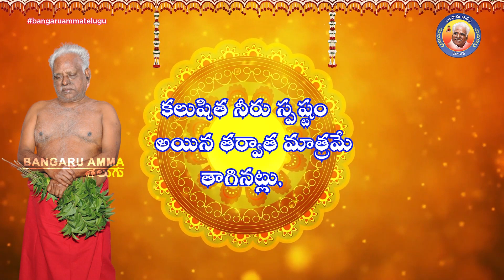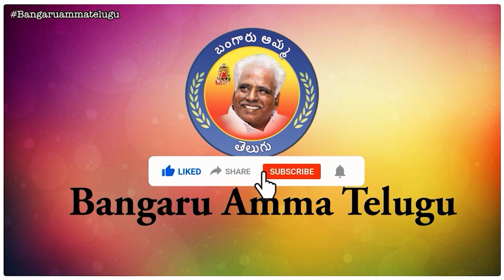19-12-2022 బంగారు అమ్మవారి దైవ వాక్కు